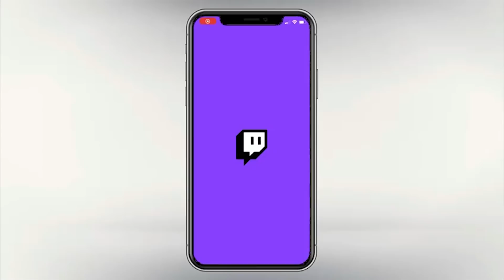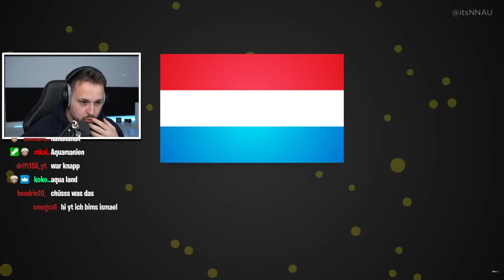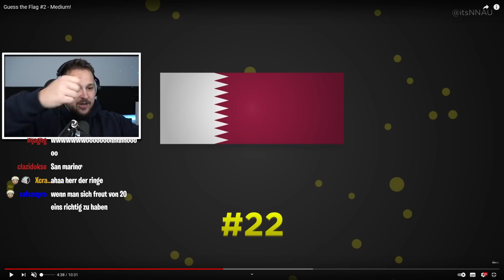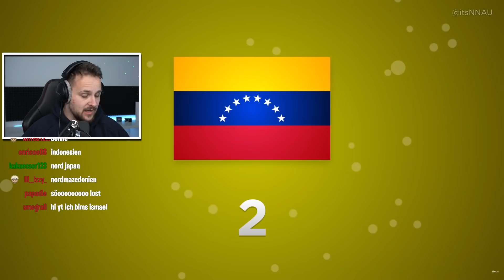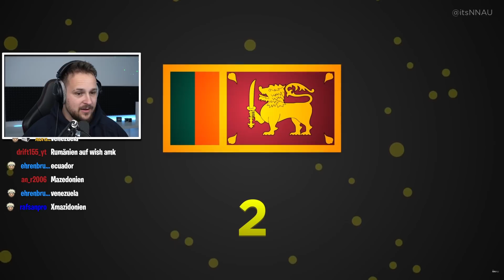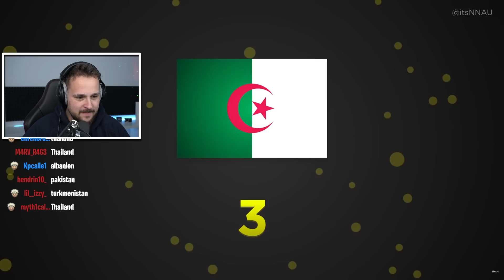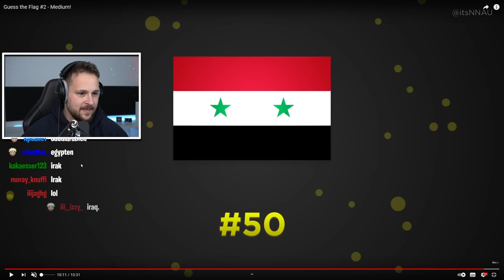50 von 50 FLAGGEN FALSCH 🤣 ( Cringe sein Onkel )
👪  DIE CREW!